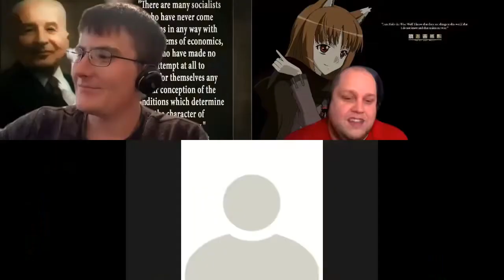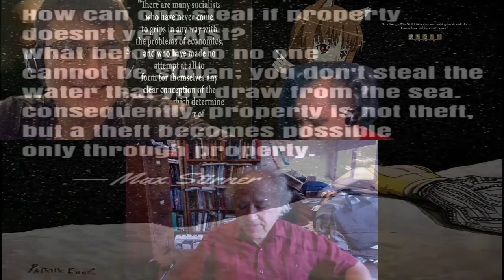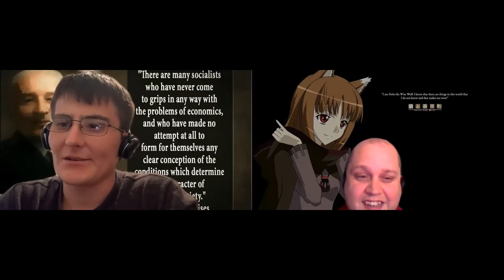Market Legacies w/ David D. Friedman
The Legacy Right welcomes legendary economist, David D. Friedman onto the show for his perspective of the matter of society, the market and if there really is an established monetary monopoly. Using the concept of Max Stirner, Andrew and Zak pluck Mr. Friedman’s brains for answers on his perspective, We delve into the competition of differing currencies, explore the notion of crypto and explore the realm of property rights as well as debating culture and the dollar.  And we even get a plug from David for medieval recipes!  David’s website is where his books such as Law’s Order you can read for free as well as different insight blogs and his medieval recipes.

and hit that Support Tab.